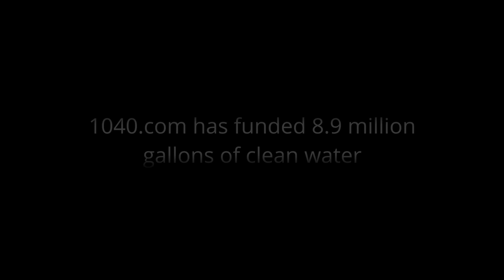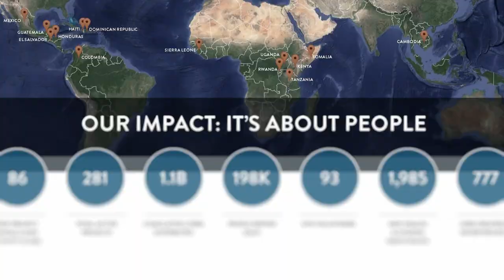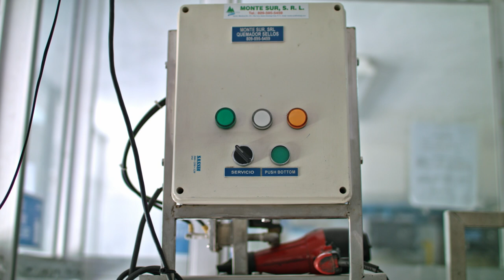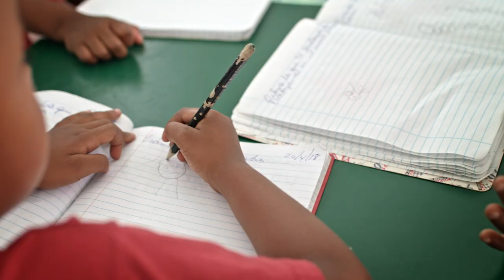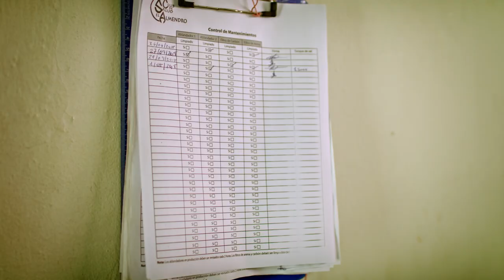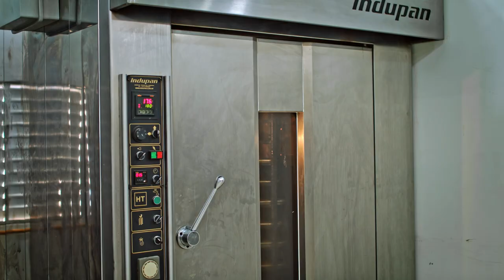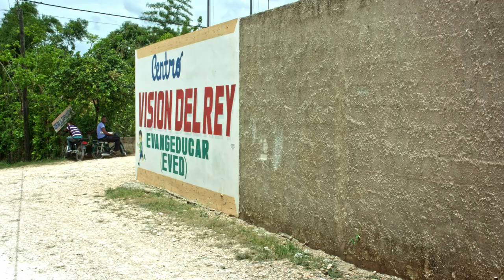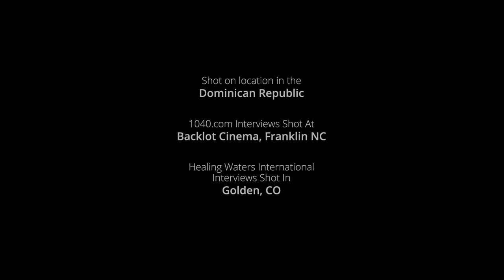HYDRATE: A Clean Water Story | A 1040.com Documentary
"Clean water is a basic need, and there's no human who deserves it more than another."

-Kayla Huff, Healing Waters International Director of Development & Marketing

We couldn't agree more. Watch and see how taxes are making an impact around the world.

Life is better with clean water, and anyone can help make clean water a reality around the world.

We’re tax and technology gurus, and we’re driven to make the filing process smart, simple, and affordable for DIY filers. Our passion is turning the necessary parts of life into opportunities to better our world, so we invest in clean water projects that help transform thirsting individuals into thriving communities – 5.3 million gallons and counting.

Did you know we have a blog covering everything from finance to football? Well, you do now!